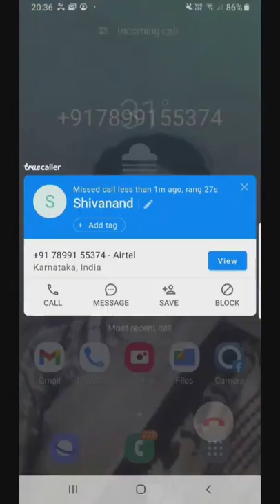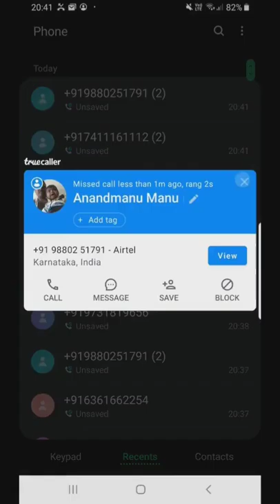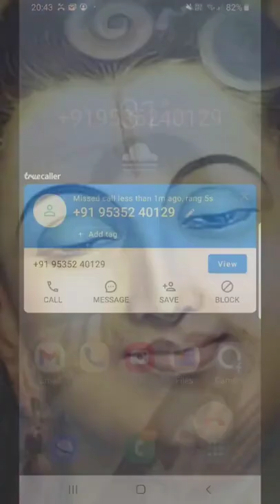ಫೋನ್ ಸ್ಕ್ರೀನ್ ಝಲಕ್.!